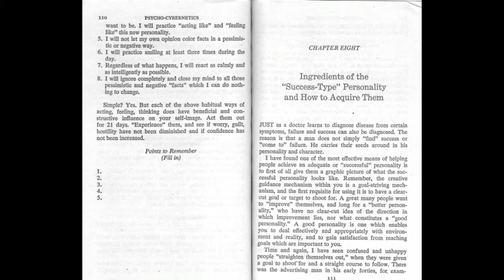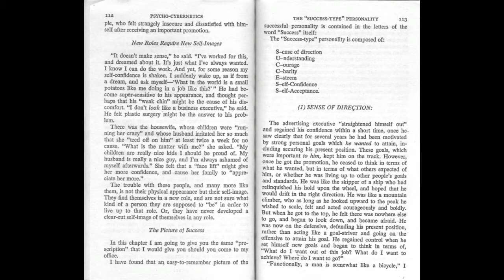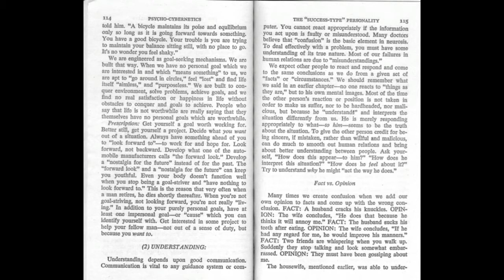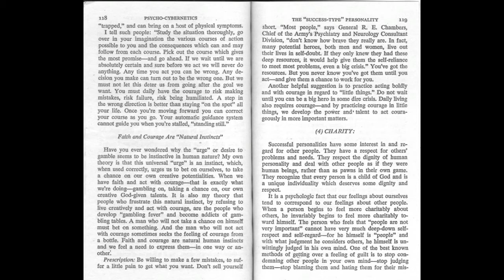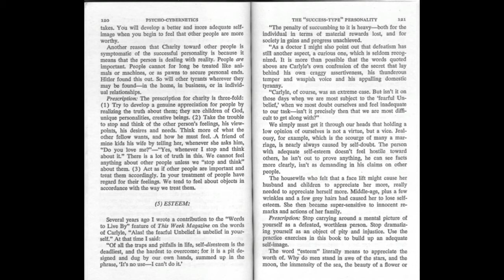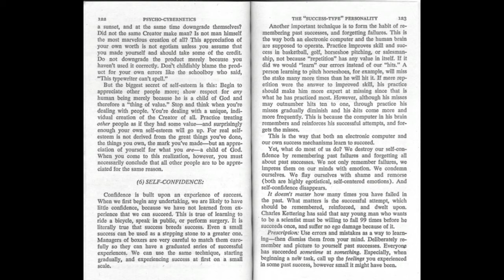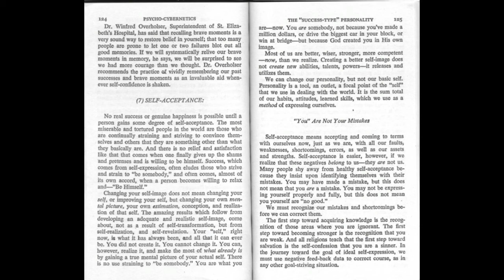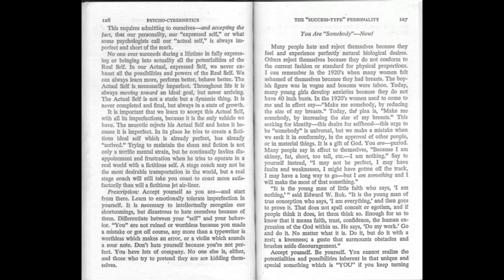PSYCHO CYBERNETICS by Maxwell Maltz, MD | A Read Aloud to Chapter 8 | Ann Scritsmier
Jungle Joys | One of A Kind Animal Print Clothes And Shoes

PSYCHO CYBERNETICS by Maxwell Maltz, MD | A Read Aloud of Chapter 8 | Ann Scritsmier
This is a reading of the 8th chapter of Psycho Cybernetics.

You can purchase the Psycho Cybernetics book on Amazon by clicking here:
(*I do NOT make a commission)

Psycho Cybernetics will help you 1) discover the success mechanism within you 2) improve your self-image and turn the key to a better life 3) de-hypnotize yourself from false beliefs 4) learn to utilize the power of rational thinking 5) use the DIY tranquilizers that bring peace of mind 6) remove emotional scars and give yourself an emotional face lift and MORE!  Happiness is a habit. Learn to acquire it through Psycho Cybernetics.

*SEARCH TERMS*
psycho cybernetics read aloud
psycho cybernetics
psycho cybernetics maxwell maltz
psycho cybernetics audio
maxwell maltz
success mechanism
failure mechanism
mindset training
positive mindset
law of success
success mindset
success mindset mastery
success mindset books
mindset affects success
success business mindset
success driven mindset
developing success mindset
success mindset secrets
daily mindset lessons
ann scritsmier